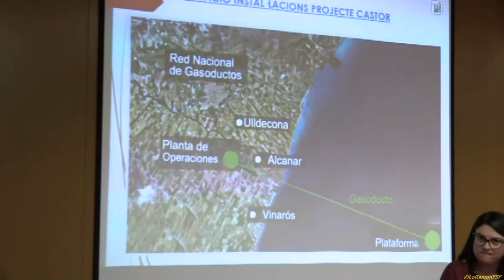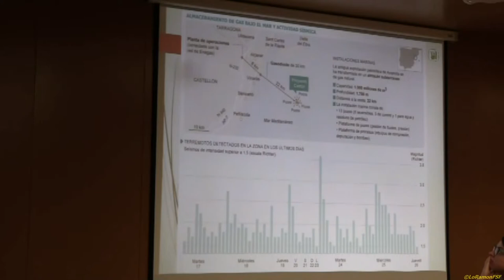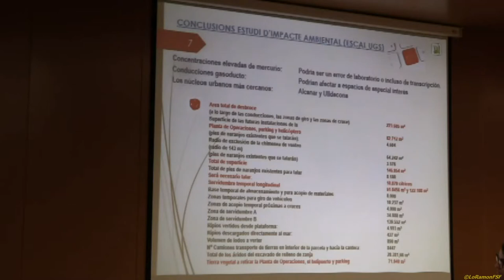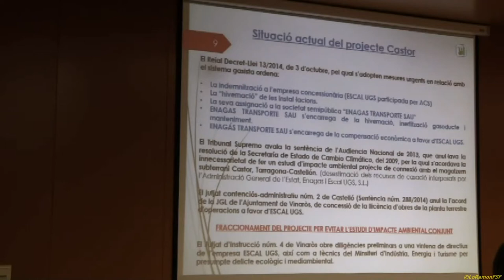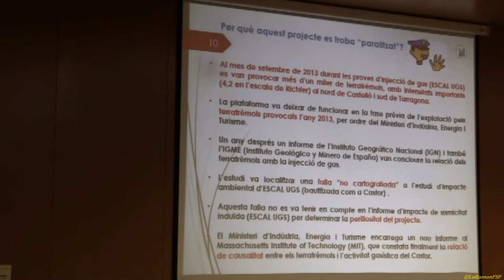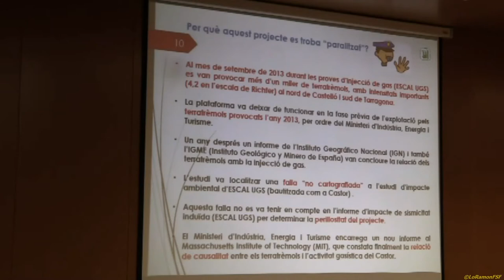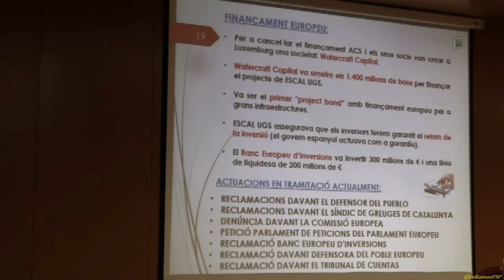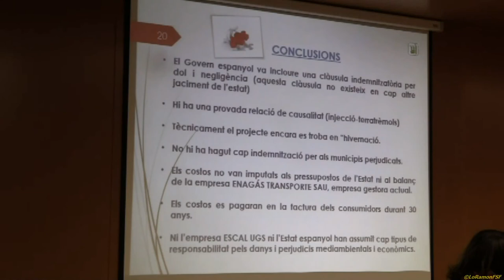PRIMERA PONÈNCIA Cristina Reverter. Plataforma Castor. CONFLICTES AMBIENTALS A TARRAGONA.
"Conflictes ambientals a Tarragona. Resistències pel control popular del nostre territori."
Ja són aquí les jornades anuals d' Enginyeria Sense Fronteres - Tarragona! Organitzades amb la col•laboració de AEDAT URV.

PRESENTACIÓ: Enginyeria Sense Fronteres (Bea Felipe)

PRIMERA PONÈNCIA: Plataforma Ciutadana en Defensa de les Terres del Sénia (Cristina Reverter y Evelio Monfort)

 SEGONA PONÈNCIA: Xarxa per la Sobirania Energètica (Irina Camarasa)

TERCERA PONÈNCIA: CEDAT (Aitana de la Varga)

S'ha parlat amb la XSE - Tarragona i L'Ebre ,
 amb Plataforma Ciutadana en Defensa de les Terres del Sénia
 i amb Aitana De la Varga CEDAT-Centre d'Estudis de Dret Ambiental de Tarragona (URV)
sobre els efectes de la plataforma d’enmagatzament subterrani de gas Castor, així com de la seva situació actual.

Aaedat URV
dilluns 20 de novembre  del 2017 a les 19h a la Sala de Juntes del Campus Catalunya de la Universitat Rovira i Virgili - URV